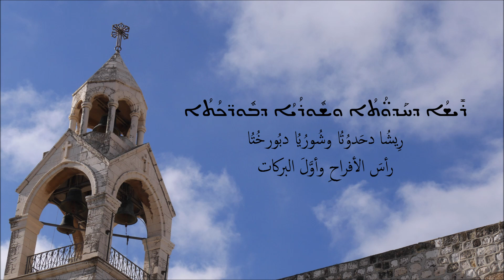ܛܽܘܒܰܝܟܝ ܐܳܦܪܰܬ | طوبى لكِ يا أفراتة | أداء: غادة شبير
ܛܽܘܒܰܝܟܝ ܐܳܦܪܰܬ ܐܶܡܳܐ ܕܡܰܠܟ̈ܶܐ
طُوبَيك أُفرَت إِمُا دمَلكِا
طوبى لكِ يا أفراتة يا أمَّ الملوك

ܕܰܕܢ̣ܰܚ ܡܶܢܶܟܝ ܡܳܪܶܐ ܡܰܠܟ̈ܶܐ
دَدنَح مِنِخ مُرِا مَلكِا
لأنّه منكِ أشرقَ سيّدُ الملوك

ܡܺܝܟܳܐ ܣܰܒ̣ܪܶܟܝ ܕܡܶܢ ܥܳܠܰܡ ܗ̱ܽܘ̣
مِيخُا سَبرِخ دمِن عُلَمُو
ميخا بشّرَكِ أنّه منذُ الأزلِ كانَ

ܘܡܶܬܚܳܐ ܕܙܰܒܢܰܘ̈ܗ̱ܝ ܠܳܐ ܡ݀ܶܬܕܰܪܟܺܝܢ
ومِتحُا دزَبنَو لُا مِتدَركِين
وعلى مدى أزمنتِهِ الغيرِ المُدرَكَة

ܛܽܘܒܳܐ ܠܥܰܝ̈ܢܰܝܟܝ ܕܰܩܕܳܡ ܟܽܠ ܐܰܩܒܶܠܳܝ̈ܗ̱ܝ
طُوبُا لعَينَيك دَقدُم خُول أَقبِلُي
فالطوبى لعينَيكِ لأنّهما استقبلَتَاه قبلَ الكُلّ

ܕܠܶܟܝ ܐܰܫ̣ܘܺܝ ܕܬܶܚ̣ܙܶܝܢܳܝܗ̱ܝ ܟܰܕ ܕܢ̣ܰܚ
دلِخ أَشوِي دتِحزِنُي كَد دنَح
وعند ظهورِه أهَّلَكِ أن تُعاينيه

ܪܺܝܫܳܐ ܕܚܰܕܘ̈ܳܬܳܐ ܘܫܽܘܪܳܝܳܐ ܕܒܽܘܪ̈ܟܳܬܳܐ
رِيشُا دحَدوُتُا وشُورُيُا دبُورخُتُا
رأسَ الأفراحِ وأوَّلَ البركات

ܫܩ̣ܰܠܬܺܝܘܗ̱ܝ ܩܕܳܡ ܟܽܘܠܳܐ
شقَلتِي قدُم خُولُا
قد حملتِهِ قبلَ الجميع